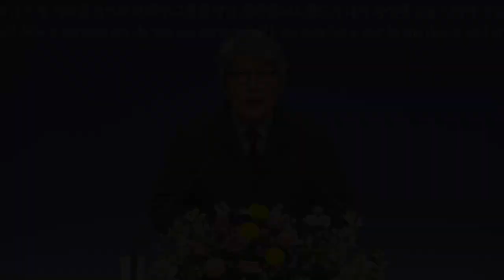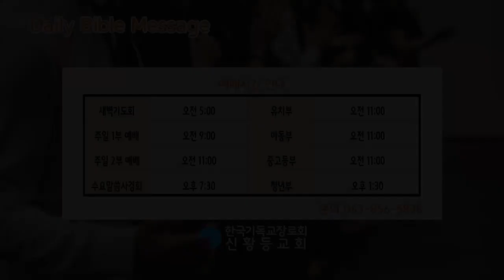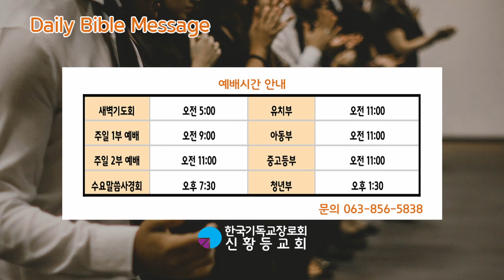2021년 12월 9일(목) 매일말씀묵상